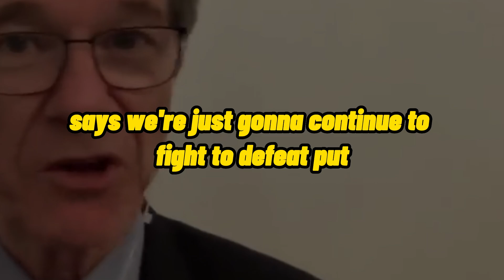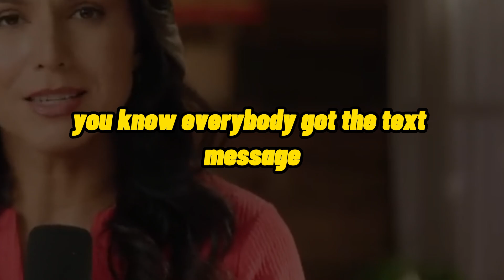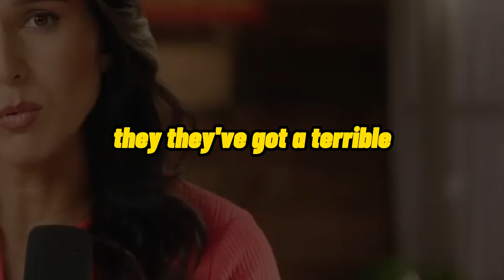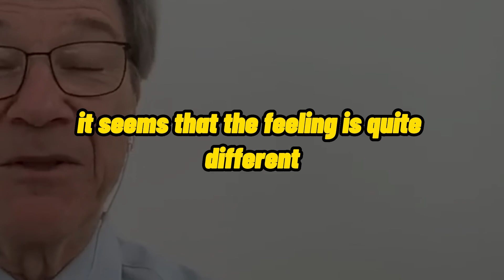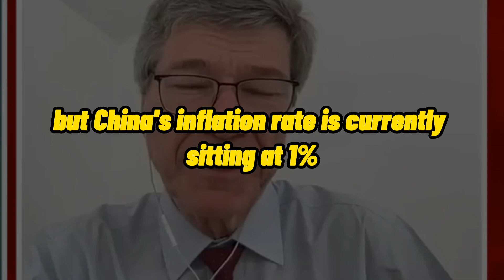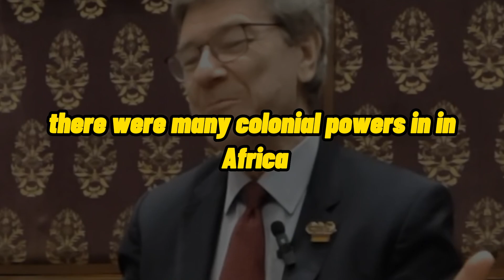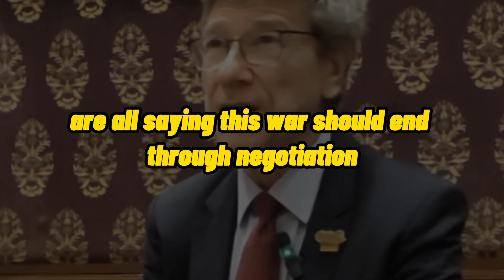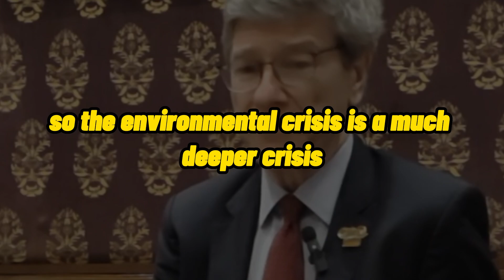JEFFREY SACHS FULL INTERVIEW ABOUT RUSSIA - UKRAINE AND PREVENTING NUCLEAR HOLOCAUST, TIKTOK ? CHINA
SUPPORT PROF. JEFFREY SACHS

TIMESTAMP
00:00 RUSSIA - UKRAINE
35:15 CHINA ECONOMY AND TIKTOK